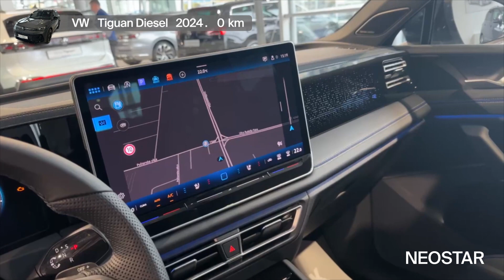Automobil koji je stigao ispod čekića-VW (D)-TIGUAN NF 20 TDI DSG 4M R-Line